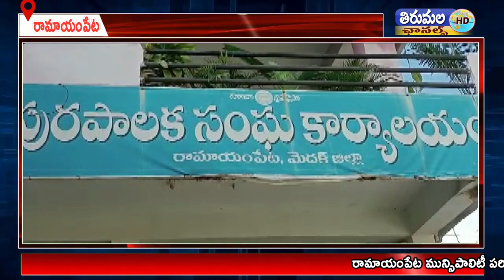రామాయంపేట మున్సిపాలిటీ పరిధిలో రెండో విడత కంటి వెలుగు కార్యక్రమాన్ని మున్సిపల్ చైర్మన్ ప్రారంభించారు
రామాయంపేట మున్సిపాలిటీ పరిధిలో రెండో విడత కంటి వెలుగు కార్యక్రమాన్ని మున్సిపల్ చైర్మన్ పల్లె జితేందర్ గౌడ్ ప్రారంభించారు తెలంగాణ రాష్ట్ర ప్రభుత్వం ప్రతిష్టాత్మకంగా చేపట్టిన కంటి వెలుగు కార్యక్రమాన్ని నేడు ఒకటో వార్డు పరిధిలో కమ్యూనిటీ హాల్ వద్ద ప్రారంభించారు కంటి వెలుగు కార్యక్రమాన్ని ప్రారంభించిన అనంతరం మున్సిపల్ చైర్మన్ పల్లె జితేందర్ గౌడ్ కంటి పరీక్షలు చేయించుకున్నారు